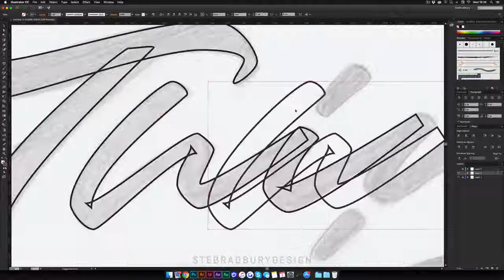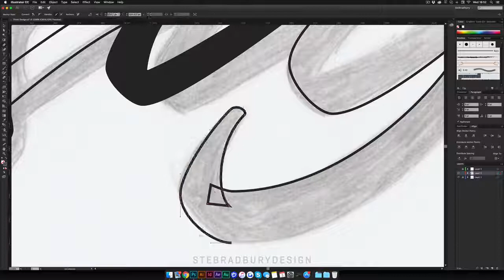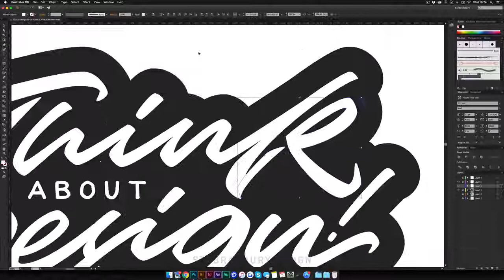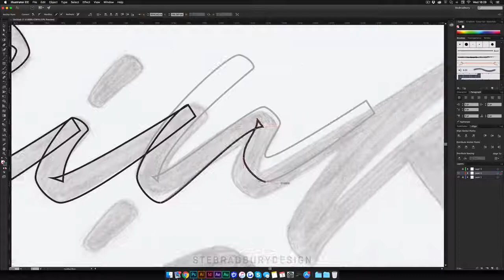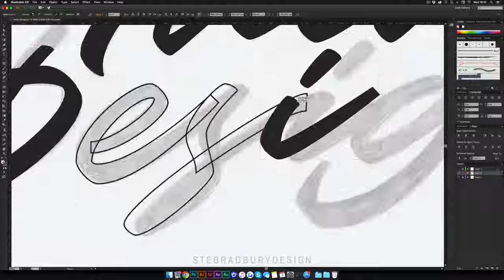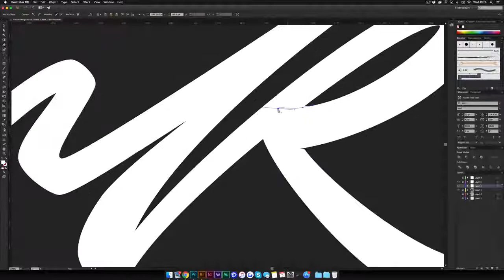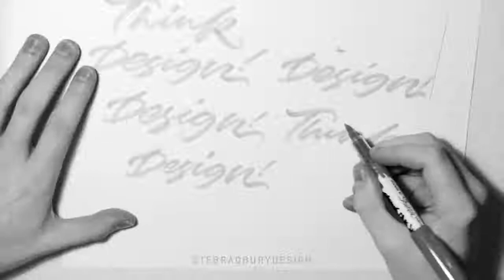GRAFFITI DOODLES !! | Collaboration Ste Bradbury Design